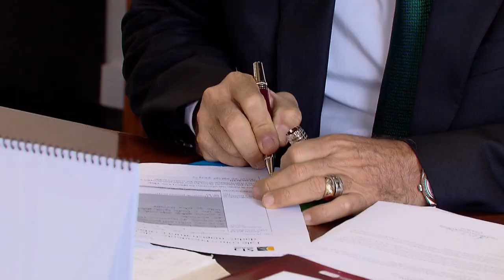Presidente do STJ recebe cidadãos de todo o país para ouvir críticas e sugestões sobre o Judiciário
​​​​​Doze pessoas de diversas regiões do país foram recebidas nesta quarta-feira (28) pelo presidente do Superior Tribunal de Justiça (STJ), ministro Humberto Martins, na primeira edição do projeto Fale com o Presidente – de mãos dadas: magistratura e cidadania.